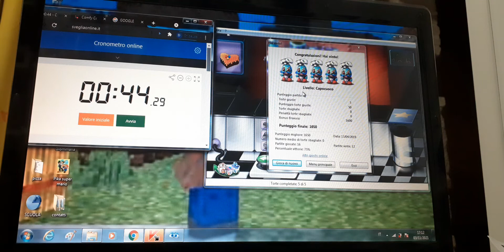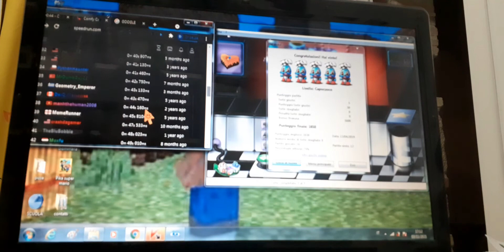Purple Place - Comfy Cakes - Speedrun - 44.29! (39th)